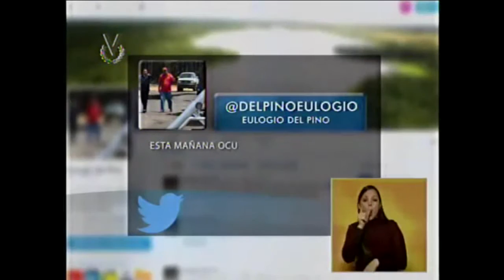Reactivan al Centro de Refinación de Paraguaná tras apagón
Un apagón afectó el jueves al Centro de Refinación de Paraguaná (CRP), el más grande de Venezuela, informó la estatal Petróleos de Venezuela (Pdvsa) que agregó que inició la reactivación de las operaciones del complejo.